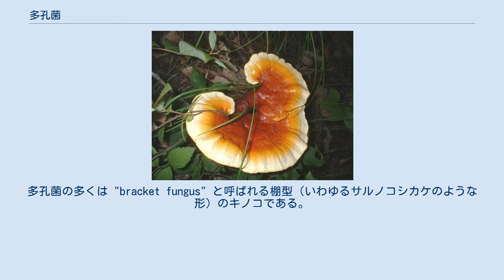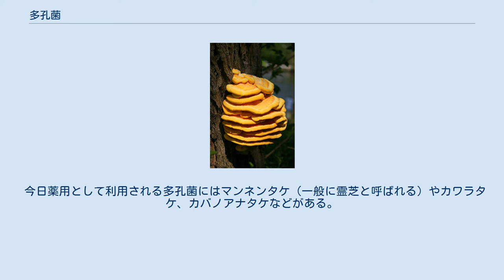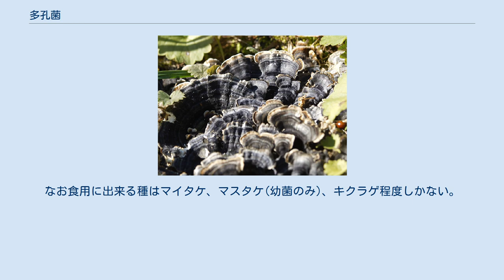多孔菌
樹木の幹に生えた多孔菌の一種 多孔菌（Polypores）は、多孔質で硬質な皮状のキノコのグループである。
傘の形状はイグチ科のものに似るが、明瞭な柄を欠く。
両グループのキノコのより専門的な判別法としては、多孔菌は傘下面の胞子形成組織（子実層托）が連続的でなく管孔状ということがある。
多孔菌の多くは "bracket fungus" と呼ばれる棚型（いわゆるサルノコシカケのような形）のキノコである。
 このような多孔菌と呼ばれるキノコは、担子菌門の高次分類の中で、様々な系統において独立に進化・出現した多系統群である。
多くの多孔菌のキノコは多孔菌目（Polyporales）に含まれるが、他のグループに属するものもある。
 多孔菌はよく朽ち木に見られる。
多孔菌自身は腐敗に対するある程度の抵抗性を持っており、しばしば菌体にコケが生えるほどの長期に渡り残存する。
多孔菌科のキノコは繊維質で強靭な種が多いため食用となる種は限られる。
 多孔菌を科レベルの集団として扱う場合、一般に30属ほどが含まれる。
主なものを列挙する。
 多孔菌はその性質から大半が食用には適さないが毒をもつ種は知られていない。
しかし幾つかのキノコは長年にわたり、儀式的用途や実用目的で利用されてきた。
有名なミイラのアイスマンも二種類の多孔菌を所持した状態で発見されている。
 今日薬用として利用される多孔菌にはマンネンタケ（一般に霊芝と呼ばれる）やカワラタケ、カバノアナタケなどがある。
これらは漢方としての伝統的な利用を超えて、免疫系の疾患やがんの治療にも有用である事が現代医療の研究から示唆されている。
なお食用に出来る種はマイタケ、マスタケ(幼菌のみ)、キクラゲ程度しかない。
アシグロタケは食用にならないがよいダシが出るのでしばしばキノコ狩りの対象になる。